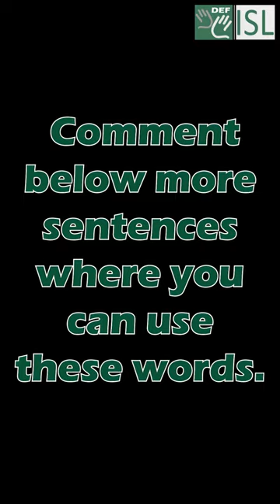Make Sentences With these Action Verbs || DEF-ISL App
Can you make sentences using the  verbs Squeeze, Pour, Rub, Spill, Apply. If so share in the comments below.